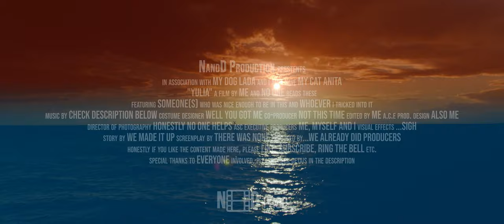Yulia - Dance routine # 17